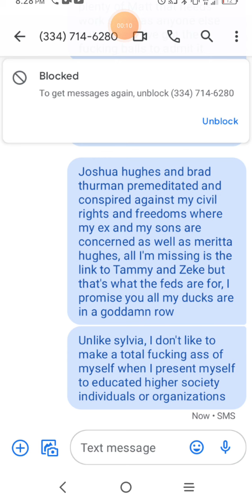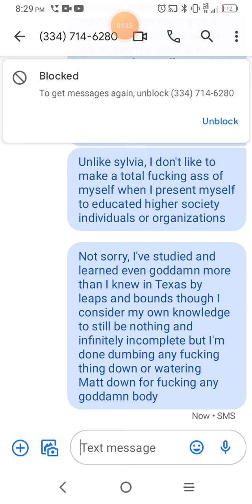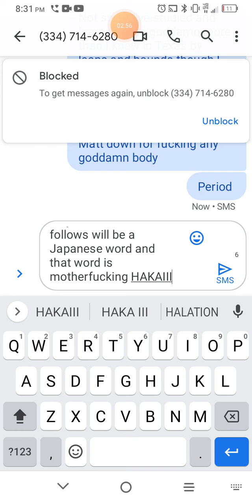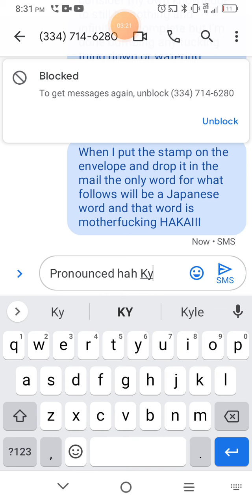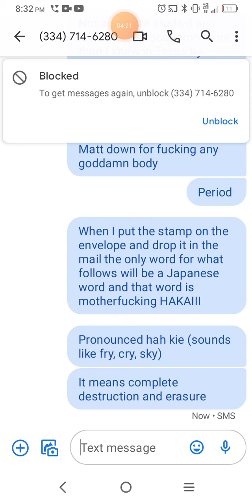no more. period. now there will only be destruction.